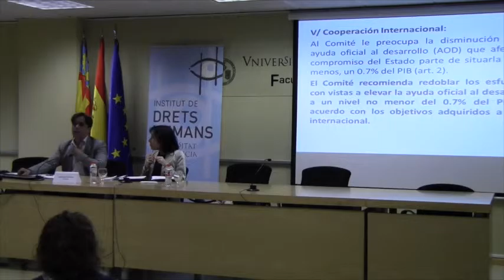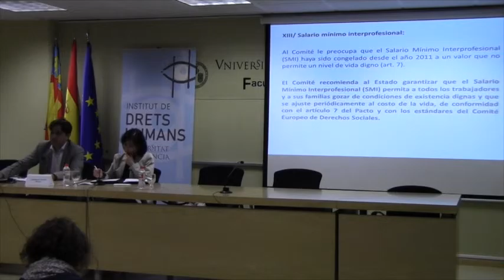2015 10 15 Jornada Derechos Sociales - Abdelhamid Adnane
Autor: Abdelhamid Adnane
Título: Jornadas de Derechos Sociales. "Estado de Bienestar en España, PIDESC y su aplicación en virtud del protocolo facultativo"
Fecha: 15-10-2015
Producción: Instituto Universitario de Derechos Humanos de la Universidad de Valencia
Duración: 60M